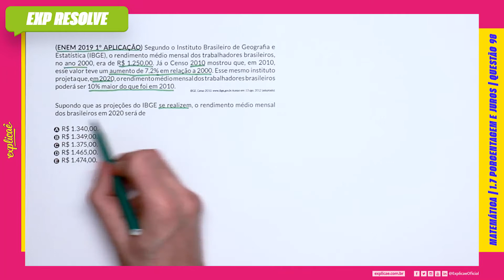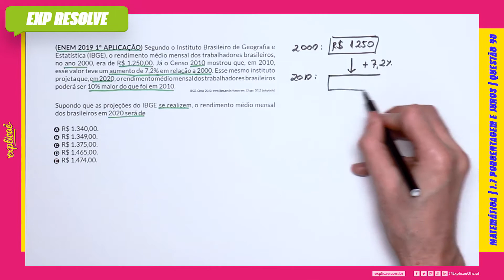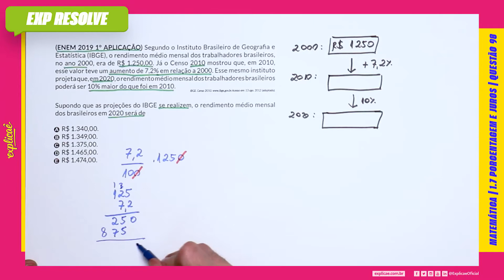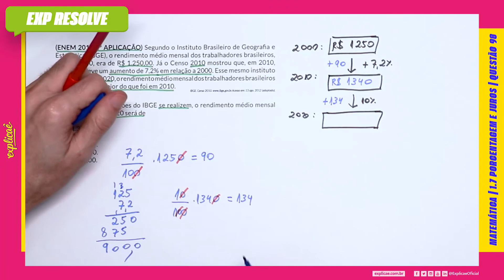SEGUNDO O INSTITUTO BRASILEIRO DE GEOGRAFI A E ESTATÍSTICA (IBGE), O (...) PORCENTAGEM E JUROS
Encontre a sua questão nos seguintes cadernos:

NO NOSSO MANUAL DE SOBREVIVÊNCIA:
ASSUNTO: 1 MATEMÁTICA BÁSICA | 1.7 PORCENTAGEM E JUROS

(ENEM 2019 1° APLICAÇÃO) Segundo o Instituto Brasileiro de
Geografi a e Estatística (IBGE), o rendimento médio mensal dos
trabalhadores brasileiros, no ano 2000, era de R$ 1.250,00. Já o
Censo 2010 mostrou que, em 2010, esse valor teve um aumento
de 7,2% em relação a 2000. Esse mesmo instituto projeta que, em
2020, o rendimento médio mensal dos trabalhadores brasileiros
poderá ser 10% maior do que foi em 2010.
IBGE. Censo 2010. em: 13 ago. 2012 (adaptado).

Supondo que as projeções do IBGE se realizem, o rendimento
médio mensal dos brasileiros em 2020 será de